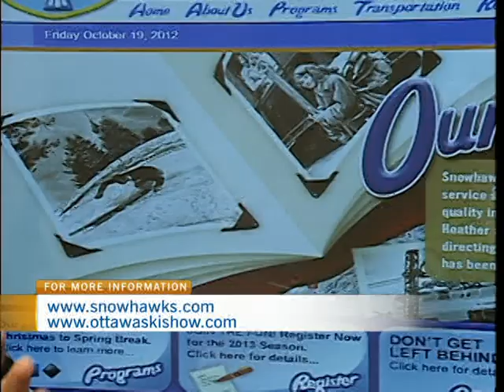Ski, Snowboard and Travel Show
Harvey Brodkin of Snowhawks Ski and Snowboard School dropped by CTV Morning Live to preview this weekends' Ski, Snowboard and Travel Show at the CE Centre.